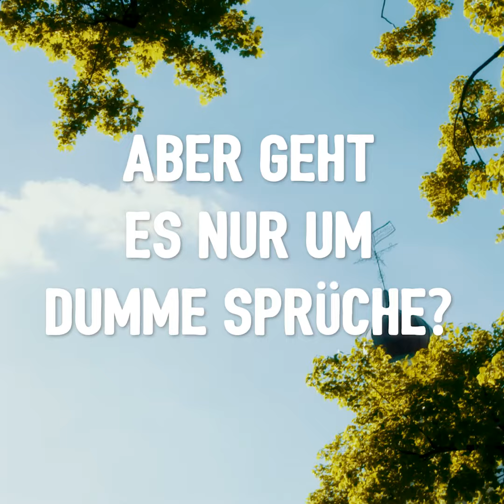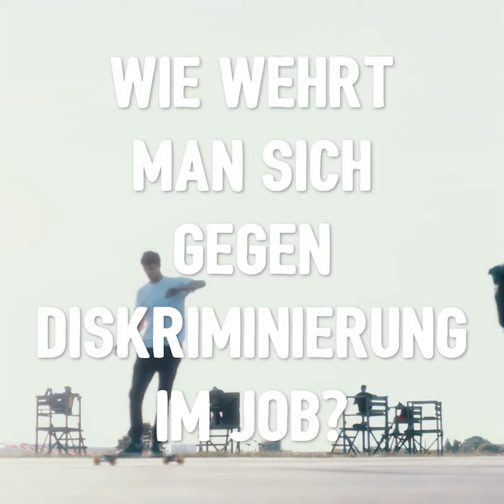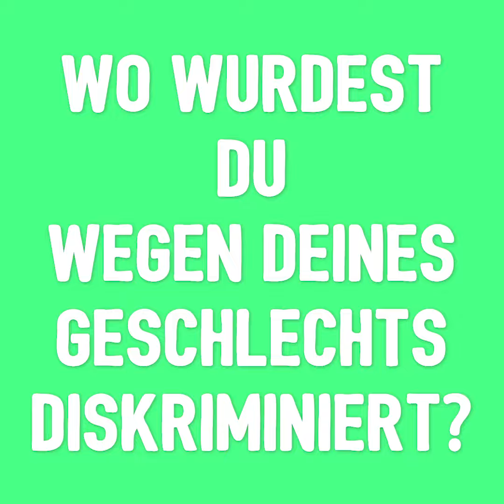darüberreden Episode 5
Sexuelle Belästigung, ungleiche Bezahlung, Sexismus - Diskriminierung aufgrund des Geschlechts kommt in Alltag und Arbeitsleben vor. Nicht hinnehmen: darüberreden!